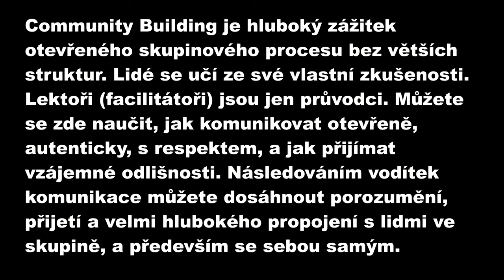Seminář, který změní váš život | Community building od M. Scott Peck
Chcete se naučit, jak navázat autentické vztahy mezi nejbližšími a pochopit, proč se v určitých situacích chováme, jak se chováme? Na víkendovém semináři o budování komunit podle Scotta Pecka jsem našel odpovědi a praktické nástroje, které mě hluboce oslovily a dlouhodobě proměnily. V tomto videu vám přináším své zkušenosti a hlavní lekce z tohoto inspirativního semináře.

Tento seminář mě inspiroval a dal mi cenné nástroje pro zlepšení vztahů a osobní rozvoj. Doufám, že vám moje sdílení pomůže také a že se i vy budete moci posunout ve svých vztazích a sebepoznání. 🙏

Připojte se ke mně a objevte, jak seminář definovaný Scott Peckerem může přispět k vašim vztahům a osobnímu růstu.

0:38 definice komunitního budování podle Scott Pecka
1:33 osobní zkušenost ze semináře
5:12 osobní zkušenost ze semináře
6:28 jak na mě působila negativní zpětná vazba
8:35 jak na mě působila autentická zpětná vazba
10:43 co jsem během semináře objevil
13:18 co od semináře čekat